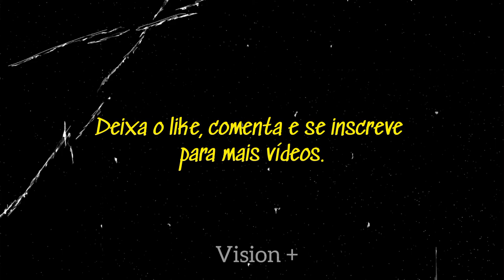STERLING JERINS | PHOTOSHOOT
Músico: LiQWYD

Model: @sterlingj123 📸

FOLLOW @visionnplus 🖤